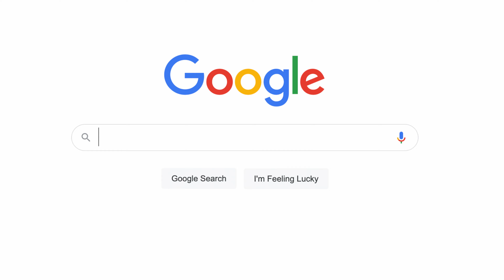Il tuo futuro? scegli il corso di laurea più adatto a te.